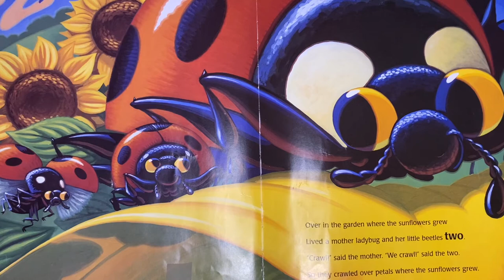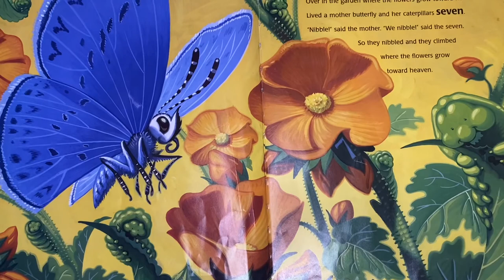Over in the Garden read aloud